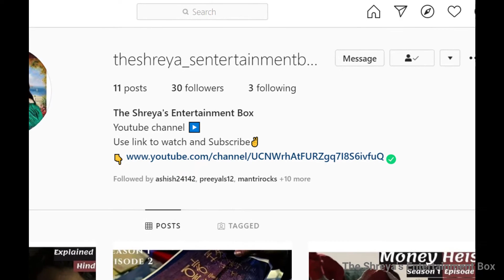DARK - Double Lives | Season 1 | Episode 4 | Netflix Series | Explained in Hindi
Storyline:
Bizarre occurrences give Charlotte a sense of déjà vu, and she suspects Peter is hiding something. Franziska snaps when Magnus confronts her at the school.

Directed By ~ Baran Bo Odar